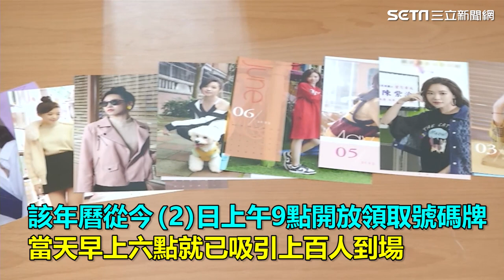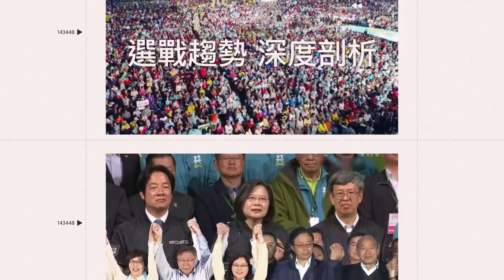最美里長陳紫渝發年曆 排隊人龍綿延600公尺 他為見一面露宿街頭喊「不冷」｜娛樂星聞